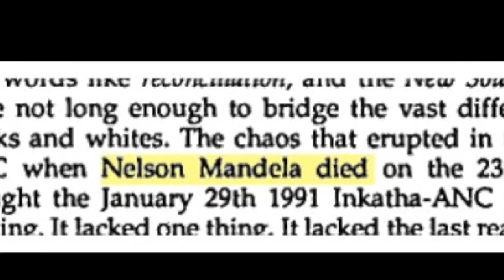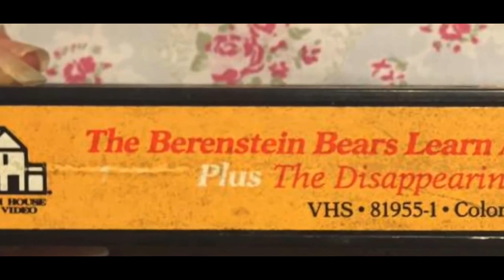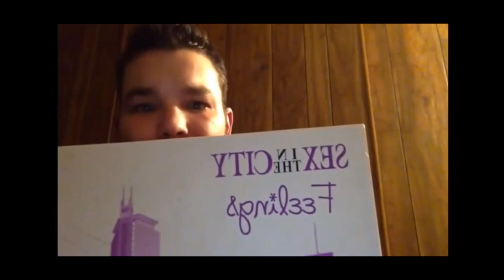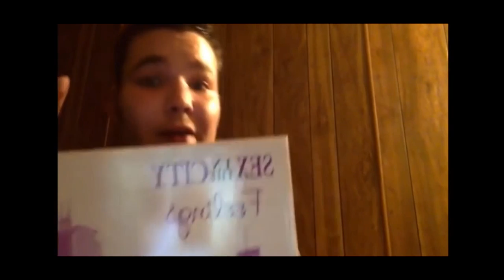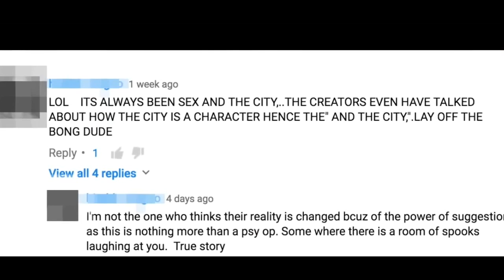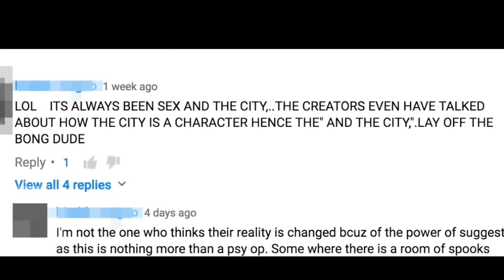SHANE DAWSON AND THE MANDELA EFFECT IDIOCY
The Mandela Effect is stupid, and so is Shane Dawson.

Also the camera didn't turn on. Sorry.